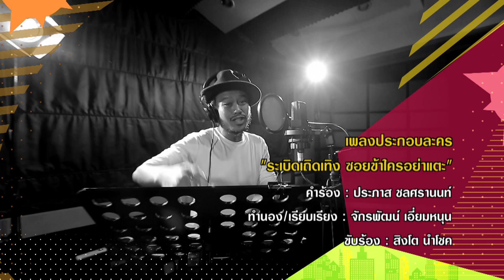ระเบิดเถิดเทิงซอยข้าใครอย่าแตะ | EP.147 สวาทรักลวงใจ | 20 ธ.ค.63 Full EP